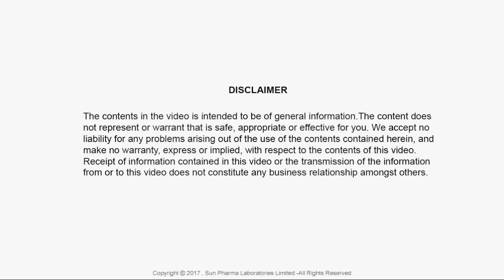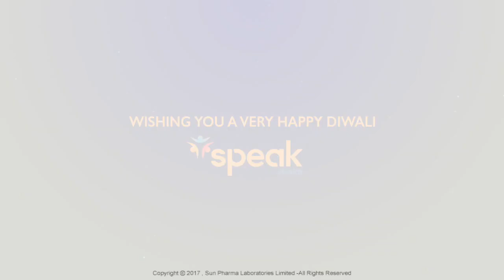DIY Flower Rangoli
Decorate and beautify your home with these simple Flower Rangoli designs!